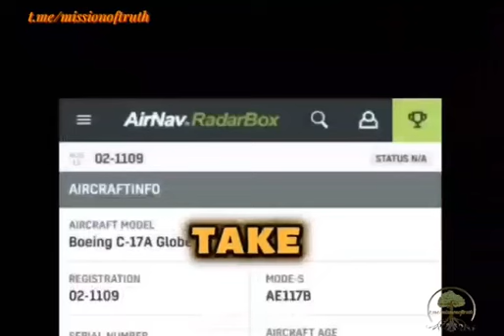The world is a stage